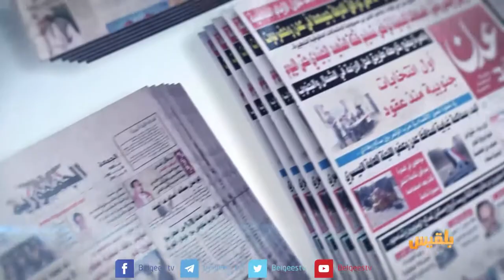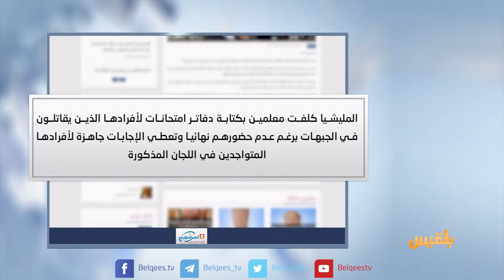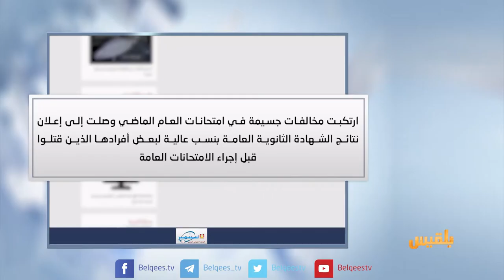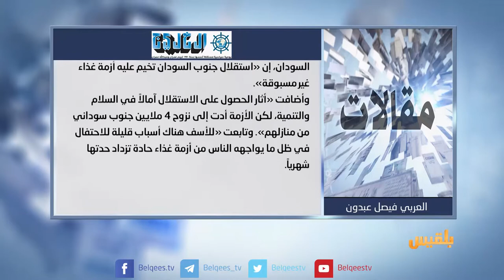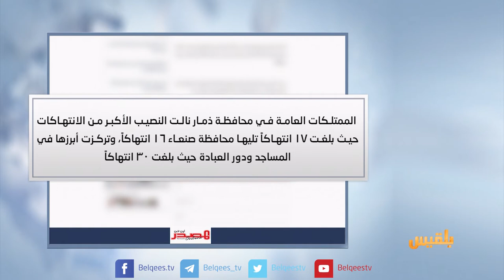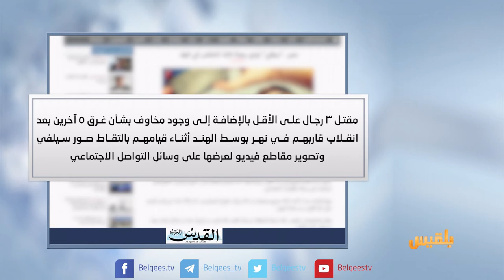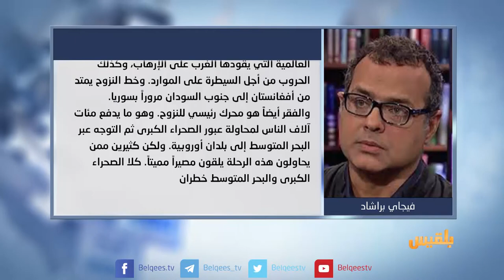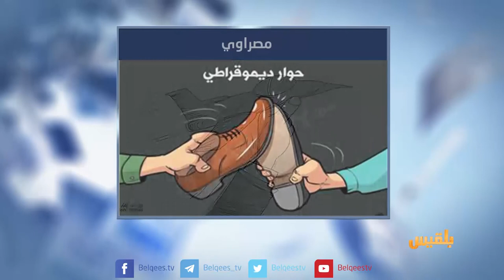كشك الصحافة | 11 - 7 - 2017 | تقديم : سهى المصري